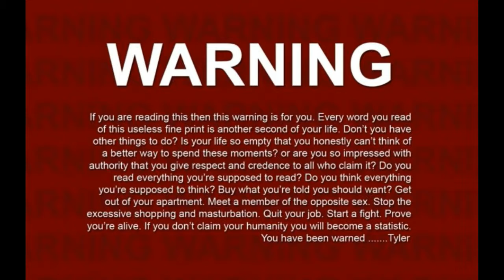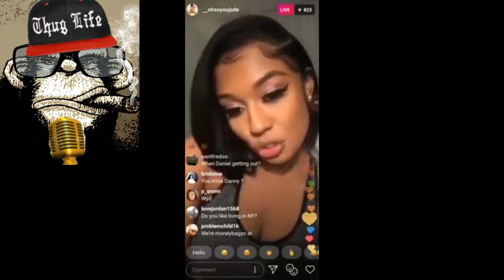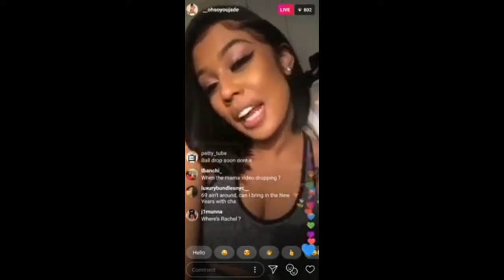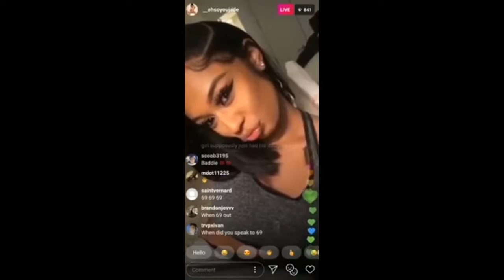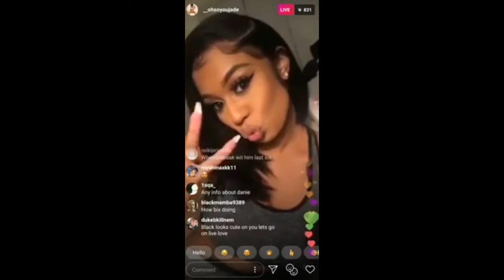Is 6ix9ine Getting Played By Jade? Do Pregnant Women Do This?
~ Jade ~ Exposed! If She Was Pregnant She Wouldn’t Say This?

Much love and very greatful for all that do. Thank you!

Everything discussed is open information that if not already proved as a fact by a source is considered to be alleged or just my personal opinion on the topic. Thank You!